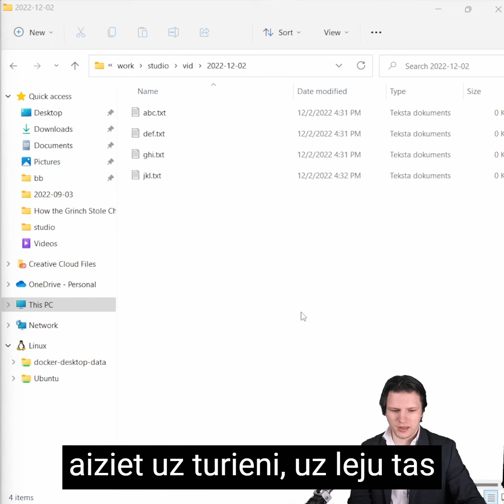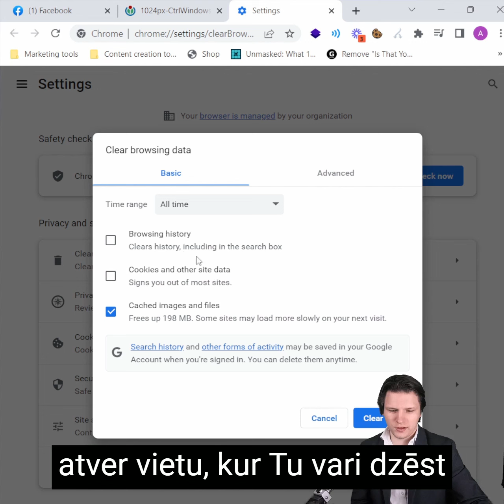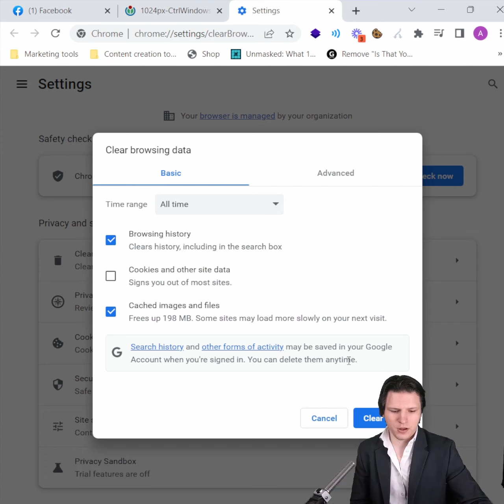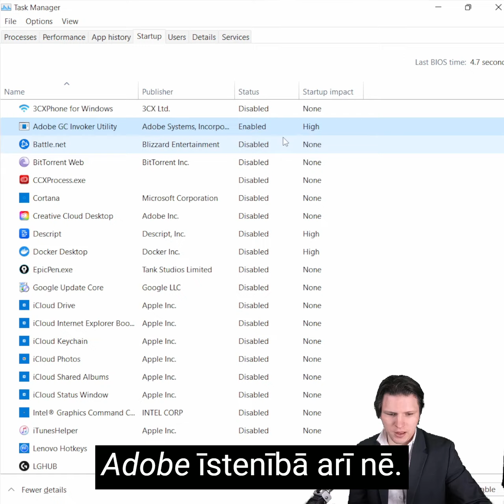5 triki datora lietotājiem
Šodien es Jums parādīšu 5 trikus datora lietotājiem.